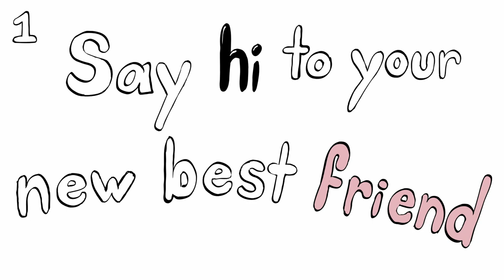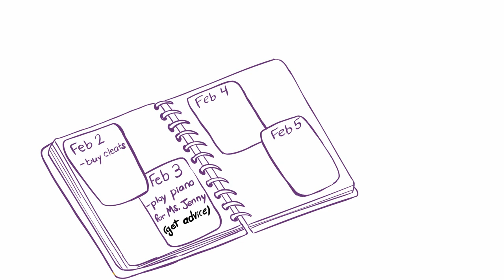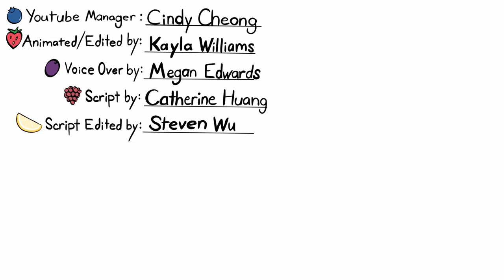10 Characteristics of a Mentally Healthy Person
Mental health is just as important as physical health. Have you ever wonder how to be mentally healthy? What does it mean to be mentally healthy? And how do we stay mentally healthy? So what habits do mentally healthy people tend to have? Here at Psych2Go, we present to you 10 characteristics of a mentally healthy person.

Credits:
Script Writer: Catherine Huang
Script Editor: Steven Wu
VO: Megan Edwards
Animator: Kayla Williams
YouTube Manager: Cindy Cheong